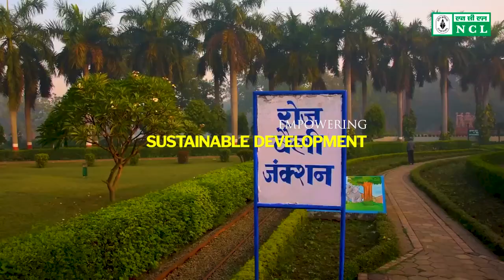'Singrauli Industry Summit-2024'